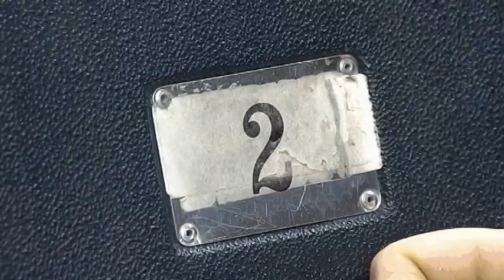Melissa Egan Sports Reel